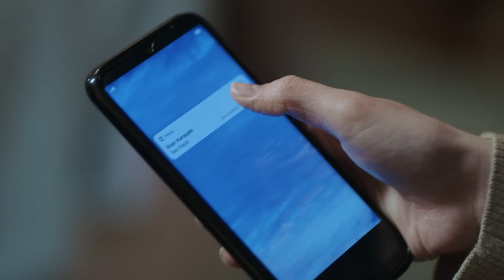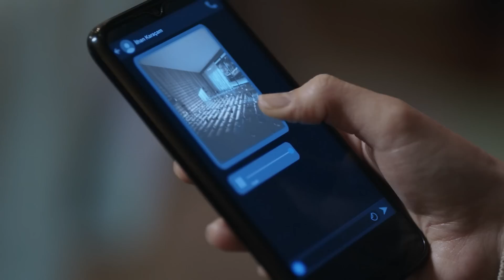Baba | İlhan&Büşra Özel Sahneler